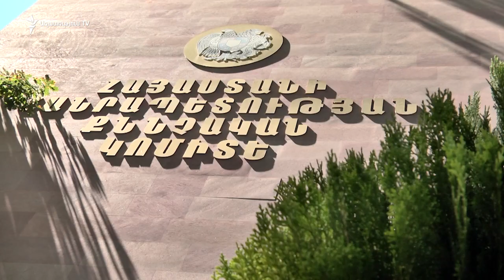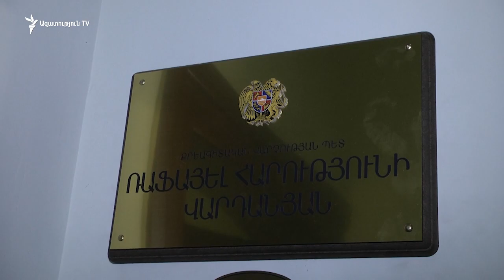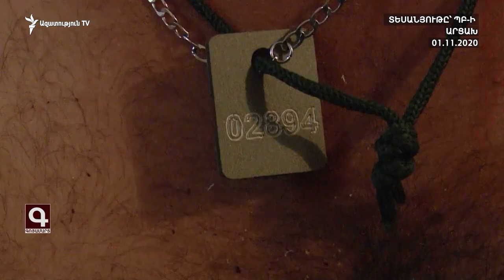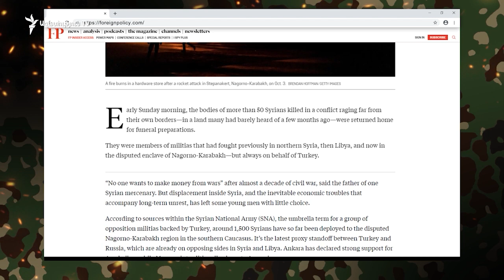Հետախուզվող վարձկանները միջազգային ահաբեկչական խմբավորումների անդամ են, հայտնում են հայ իրավապահները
Արցախա-ադրբեջանական հակամարտության գոտում Ադրբեջանի կողմից կռվող ևս 3 սիրիացի վարձկանի է մեղադրանք առաջադրվել, նրանք հետախուզվում են։ Քննչական կոմիտեից հայտնում են՝ հայ իրավապահները փաստական տվյալներ ունեն թե՛ պատերազմում նրանց մասնակցության, թե՛ Ադրբեջան տեղափոխվելու վերաբերյալ։